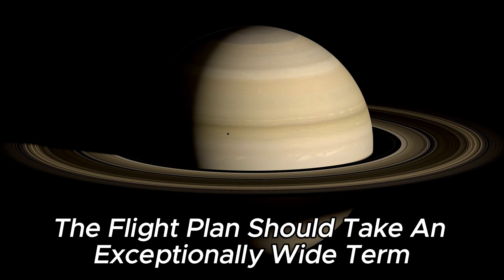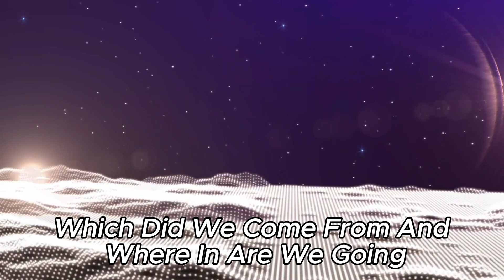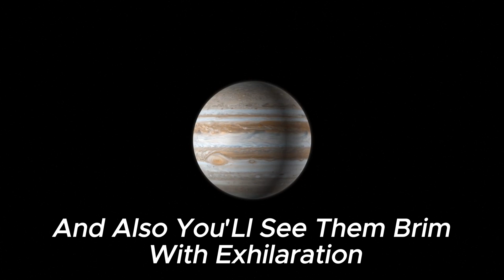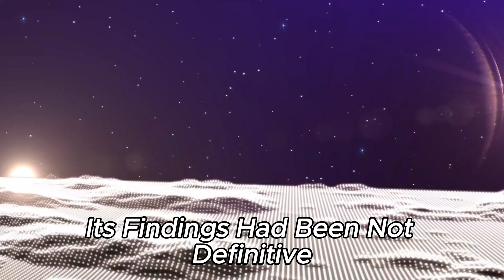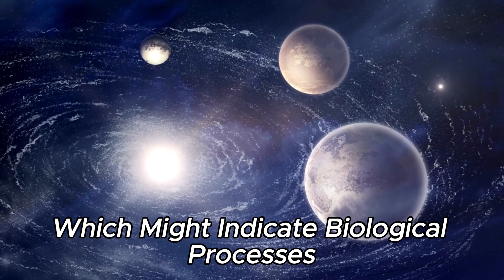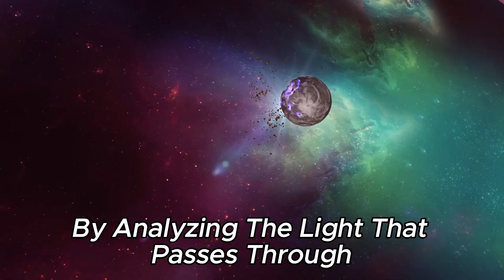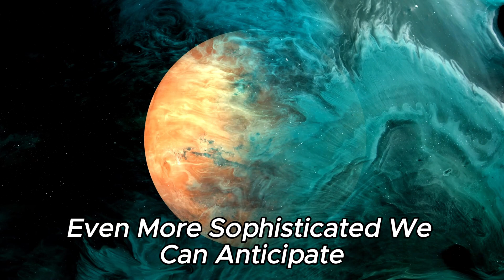2 MINUTES AGO: James Webb Telescope Discovers Terrifying City Lights on Proxima B!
🚀Embark on an interstellar adventure with 🌟 Stellar Cosmos 🚀 as we unveil the awe-inspiring discovery made by the James Webb Telescope: city lights on Proxima B! Join us for a mind-bending journey through the cosmos, where the unimaginable becomes reality in the blink of an eye.

In this exhilarating episode of '2 MINUTES AGO,' we'll traverse the vast expanse of space to witness the haunting glow of distant metropolises. As we speculate on the nature of these celestial cities, prepare to be enthralled by the wonders of the universe.

Don't miss out on the latest cosmic revelations, only on 🌟 Stellar Cosmos 🚀!